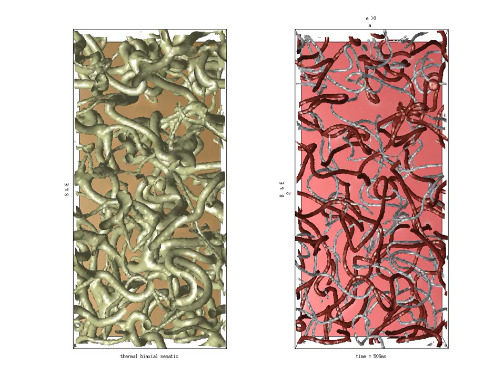BN Disclinations with positive epsilon_a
Biaxial nematic disclinations under uniform electric field for positive dielectric constant. The parameters can be read from the Table in and to be compared with the nonuniform field scenario.